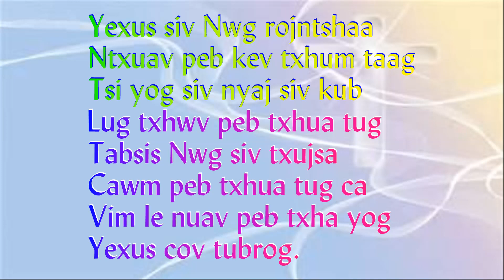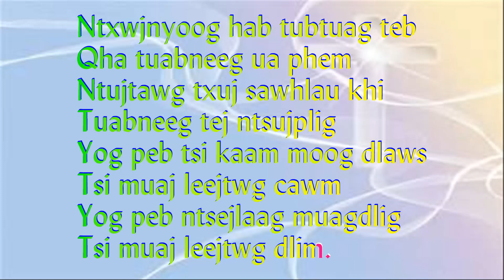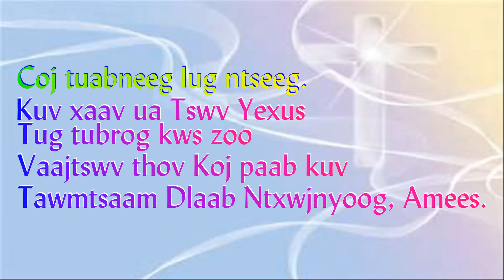274. YEXYS HU PEB TXHUA TUG